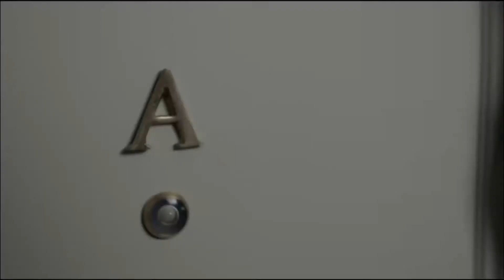Partida aurrekoa, Itxaso Uriarte